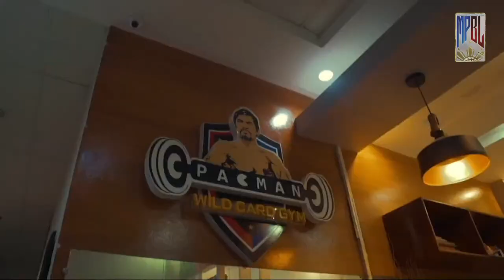2022 MPBL REGULAR SEASON | BACOOR CITY STRIKERS vs GENSAN WARRIORS | SEPTEMBER 6, 2022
Fresh off huge wins last Monday night, Gensan Warriors OKBet and Bacoor Strikers square off in a bid to strengthen their playoff aspirations. The Warriors held off Bacolod in their duel last Monday night, while Bacoor defeated QC MG Cars. Which team will come out on top?